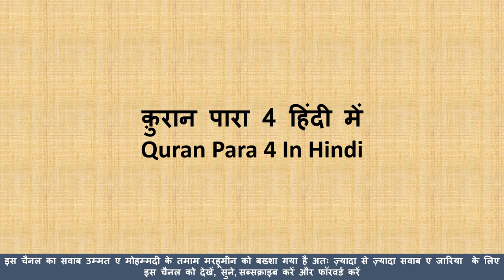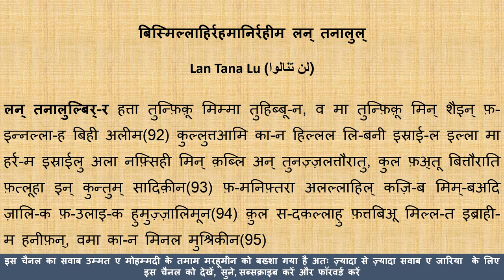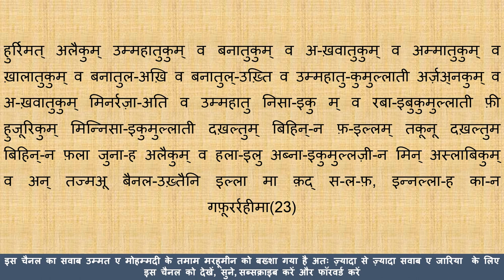Quran in Hindi Para 4 in Beautiful Voice- - कुरान शरीफ पारा न०4 मुकम्मल हिंदी में - HD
kuran sharif ka chautha para hindi mein
hindi me quran sharif 4th para
kuran sharif hindi mein
quran sharif hindi mein
hindi quran sharif
hindi mein chautha para
quran sharif ka chautha para hindi mein
kalam pak kachautha para hindi mein
kuran ka chautha para hindi mein
quran para 4 in hindi
quran sharif para 4 with meaning in hindi
hindi kuran sharif
hindi mein kalam pak
quran para 4 hindi me
हिंदी में कुरान शरीफ
hindi me quran sharif
quran ka chautha para hindi mein
hindi mein kuran sharif chautha para
quran sharif para 2 hindi mein
#4 para quran hindi
hindi mai quran sharif kachautha para
hindi me quran sharif 4 para
chautha para hindi mein
chautha para quran sharif hindi mai
quran 4 para hindi me
quran sharif hindi mai 4 para
हिंदी में कुरान
kuran sharif hindi mein likha hua
kuran sharif hindi mein padhen
quran sharif hindi mein padhne ke liye
quran sharif para 4 hindi translation
कलाम पाक हिंदी में
hindi mein kuran sharif ka chautha para

hindi mein chautha para kuran sharif
kalam pak hindi mein
kuran hindi me 4 para
kuran sharif hindi mein padhna hai
kuran sharif ka chautha para hindi mein padhne ke liye
kuran sharif ka chautha para padhna hai
quran hindi para 4
quran in hindi para 4
quran ki tilawat 4 para hindi
quran pak hindi mein padhne ke liye
quran pak ka chautha para hindi mein
quran sharif 1 se 30 para hindi mein
quran sharif hindi me
quran sharif para 4 hindi me
quran sharif chautha para hindi mein
quran tilawat hindi para

chautha para
hindi quran
quran hindi translation
quran ka chautha para

hindi recitation
para 4

4th para of quran with hindi translation
tilawat quran
quran tilawat
fast recitation of quran
quran para 4/30 hindi translation
quran para 4 with hindi translation
quran para number 4
quran e pak urdu tarjuma ke sath
#4 para with hindi translation full
4th para quran recitation
4th para with hindi translation

Quranic ayaat
quranic dua
quranic ayat
quranic verses
quranic verse
quranic teachings
quranic translation
quran tilawat
quran recitation
quran tilawat
quran verses
quran pak
quran quotes

kuran sharif ka pahla para
quran tarjuma ke sath
quran with hindi translation full 1 to 30

quran sharif para 4 in hindi
kuran sharif para 4 in hindi
hindi mein quran sharif
hindi mein kuran sharif
kuran hindi mein
quran hindi mein
quran para 4 hindi
kuran para 4 hindi